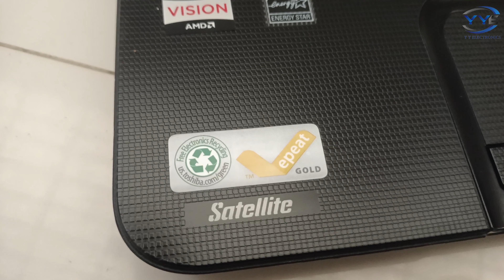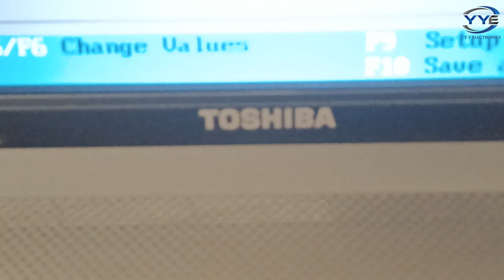TOSHIBA SATELLITE C855D Laptop Preview